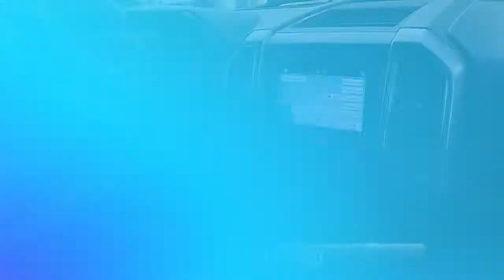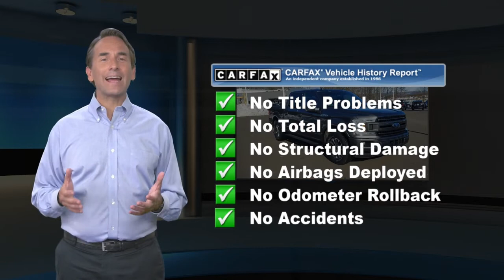Certified 2018 Ford F-150 XLT, Souderton, PA 20182614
Ford Blue Certified Certified, CARFAX 1-Owner, Excellent Condition, ONLY 31,342 Miles! Navigation, Heated Seats, Trailer Hitch, Back-Up Camera, 4x4, Bed Liner, TRANSMISSION: ELECTRONIC 10-SPEED AUT... ENGINE: 2.7L V6 ECOBOOST AND MORE!KEY FEATURES INCLUDEBack-Up Camera. 4x4, Keyless EntryOPTION PACKAGESEQUIPMENT GROUP 302A LUXURY Radio: Single-CD/SiriusXM w/7 Speakers, 7 speakers and , Service is not available in Alaska and Hawaii, Subscriptions to all SiriusXM services are sold by SiriusXM after trial period, If you decide to continue service after your trial, the subscription plan you choose will automatically renew thereafter and you will be charged according to your chosen payment method at then-current rates, Fees and taxes apply, To cancel you must call SiriusXM at 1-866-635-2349, See SiriusXM Customer Agreement for complete terms All fees and programming subject to change, Sirius, XM and all related marks and logos are trademarks of Sirius XM Radio Inc, Class IV Trailer Hitch Receiver, towing capability up to 5,000 lbs, on 3.3L V6, XLT SPORT APPEARANCE PACKAGE body-color wheellip moldings and unique interior finish, Box Side Decals, Single-Tip Chrome Exhaust, Body-Color Door & Tailgate Handles, body-color bezel on side doors and black on tailgate, Wheels: 18" 6-Spoke Machined-Aluminum, magnetic painted pockets, Tires: P275/65R18 OWL A/S, Accent-Color Step Bars, Body-Color Front & Rear Bumpers, body-color front fascia, 2-Bar Style Grille w/2 Minor Bars Painted Dark, black surround and background mesh, ENGINE: 2.7L V6 ECOBOOST auto start-stop technology, 3.55 Axle Ratio, GVWR: 6,600 lbs Payload Package, VOICE-ACTIVATED TOUCHSCREEN NAVIGATION pinch-to-zoom capability, SiriusXM Traffic and Travel LinkHorsepower calculations based on trim engine configuration. Fuel economy calculations based on original manufacturer data for trim engine configuration. Please confirm the accuracy of the included equipment by calling us prior to purchase.

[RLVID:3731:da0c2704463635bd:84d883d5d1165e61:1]